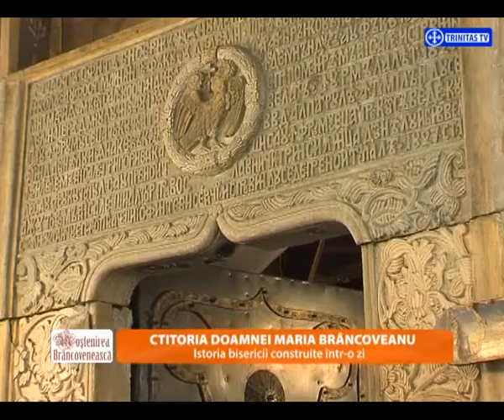Moștenirea Brâncovenească. CTITORIA DOAMNEI MARIA BRÂNCOVEANU (17 10 2014)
Istoria bisericii ”Sf. Nicolae într-o zi”

Invitați:
Pr. Vasile Ioana
Arhitect Niels Auner